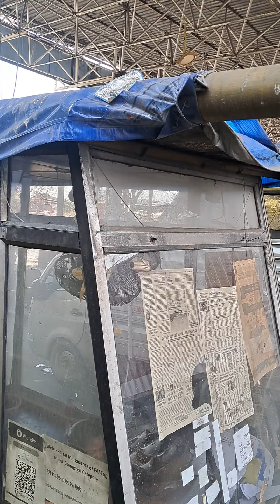চেন্নাই থেকে ভেলোর যাওয়ার পথে ইন্ডিয়া